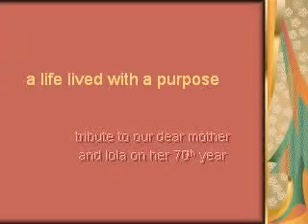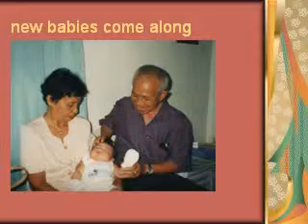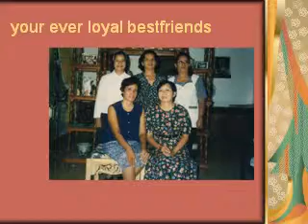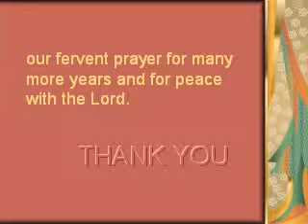Tribute to Mama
A tribute to our mother on her 70th birthday.